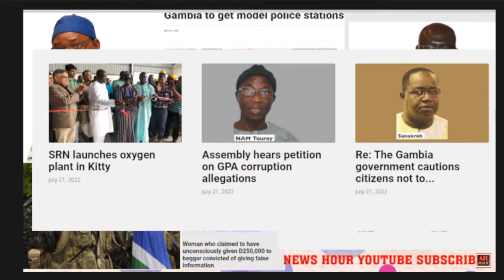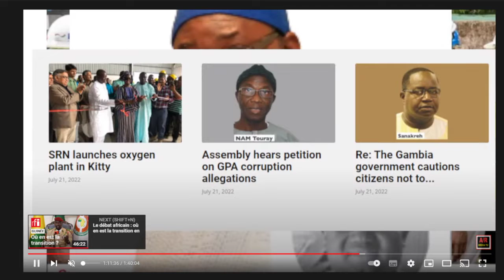ALHAJI JADAMA DIBBA ( BIIKII-BAARO WAATO) ALHAJIRADIO MEDIA -TV.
BII-KIIBAARO WAATO, OR DAILY NEWS FROM BJL THE GAMBIA.POLITICAL PLATFORM DISCUSSION & ANALYSIS ON CURRENT ISSUES AFFECTING OUR COUNTRY TODAY:WILL THE NEW PAY SYSTEM TAKE EFFECT THIS MONTH?, //Striking workers suspended by PMO not ministry – PS Jaiteh.